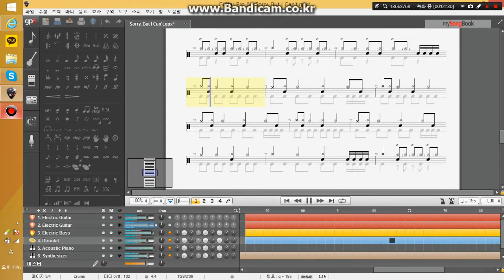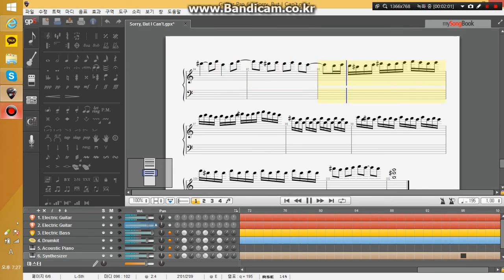Sorry, But I Can't - Envy Copy Tab.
중간에 신디솔로부분은 솔직히 말하면 잘 안들려서 제가 지어냈습니다